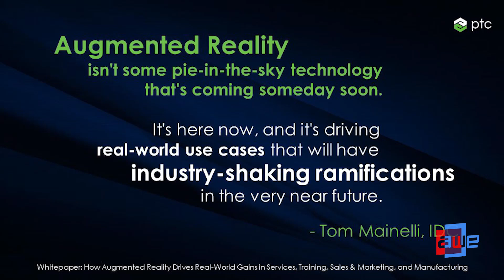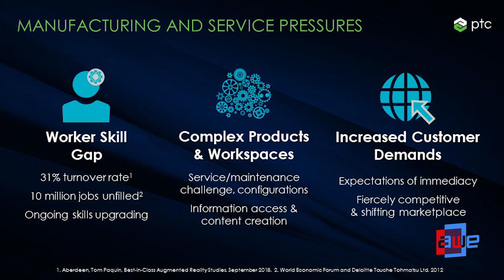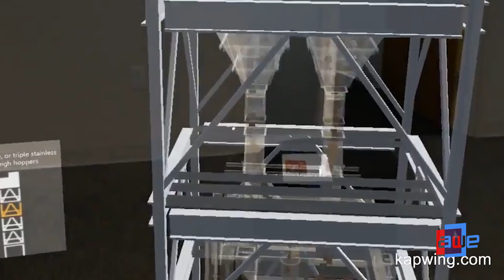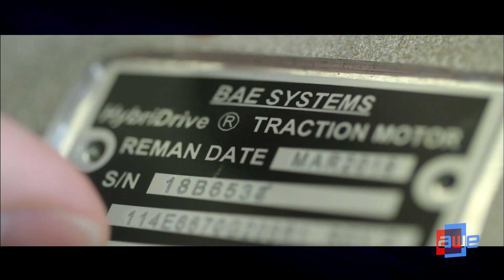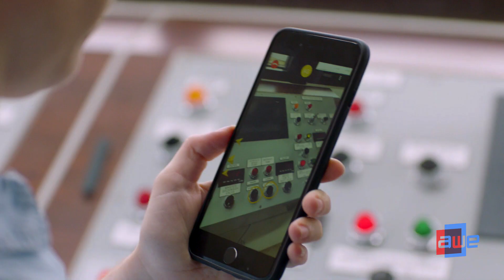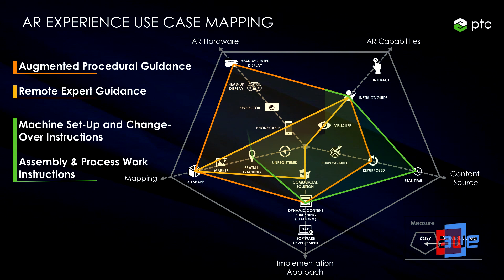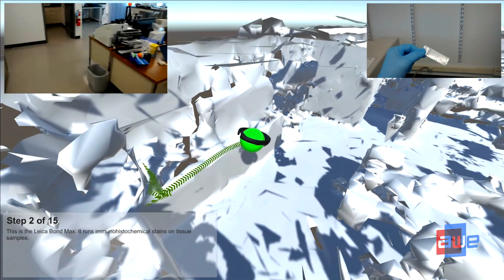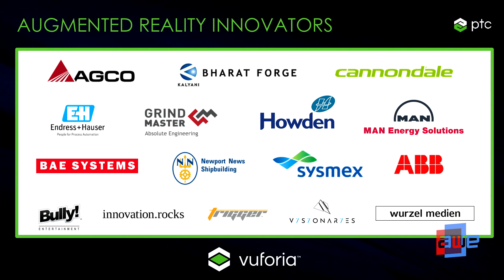Mike Campbell (PTC): PTC Vision for Augmented Reality in the Enterprise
A talk from the Main Stage at AWE EU 2018 - the World's #1 XR Conference & Expo in Munich, Germany 18 -19, October, 2018.

Augmented Reality has the power to fundamentally change the way people work. It bridges the digital and physical worlds, providing value across the enterprise. When coupled with IoT data, AR applications become truly transformative experiences, driving many enterprises to completely re-imagine how they manufacture, sell, operate and service their products.